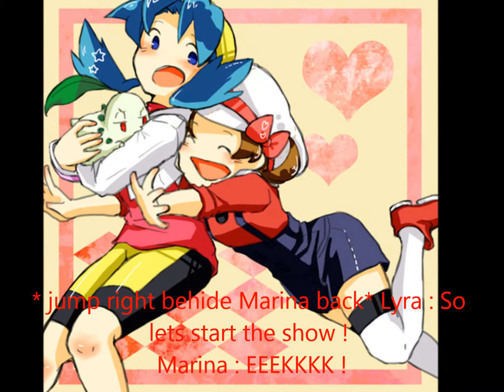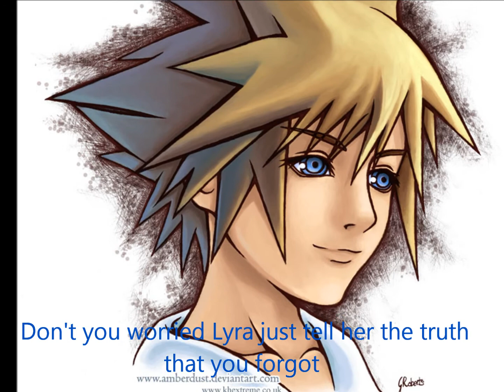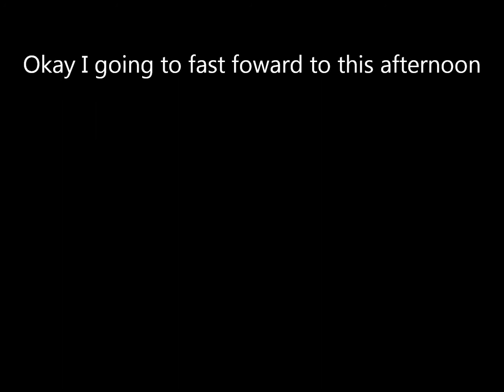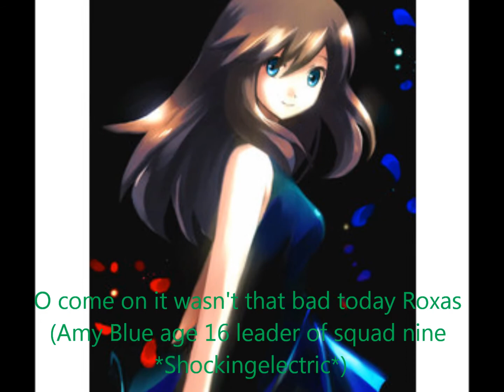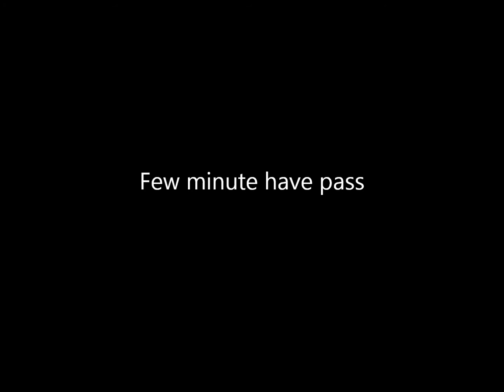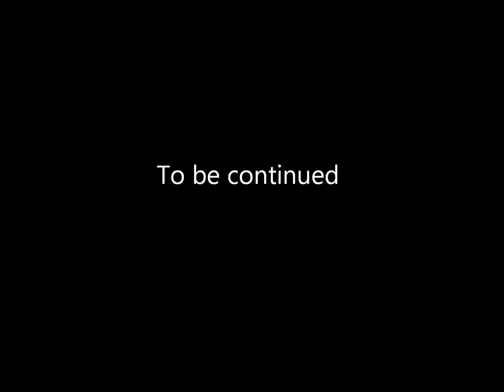Sinnoh Academy episode three "New team memeber"